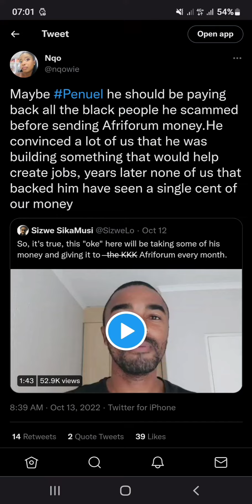PENUEL A TRAITOR?